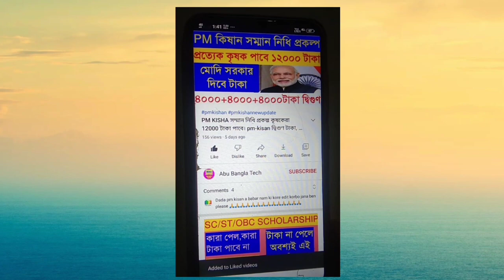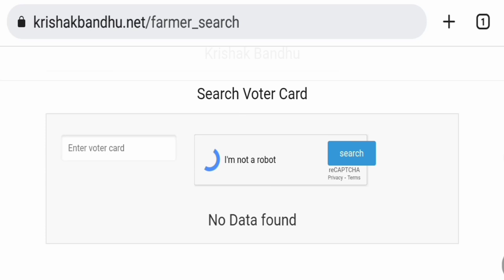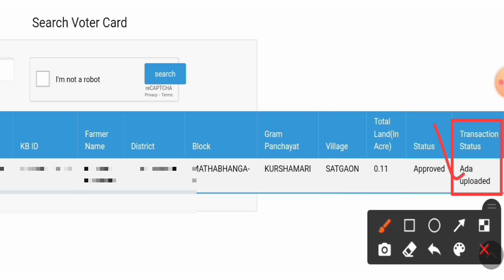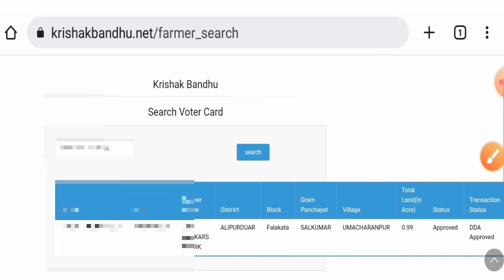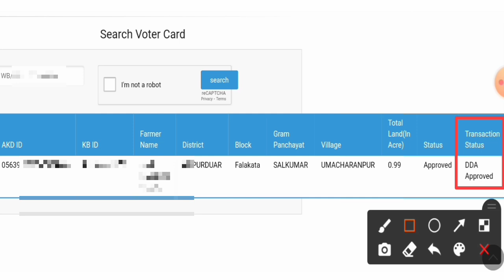কৃষক বন্ধু প্রকল্পের নাম নথিভুক্ত সকল কৃষকের স্ট্যাটাস এখন Ada Uploaded ও DDA Approved দেখাচ্ছে